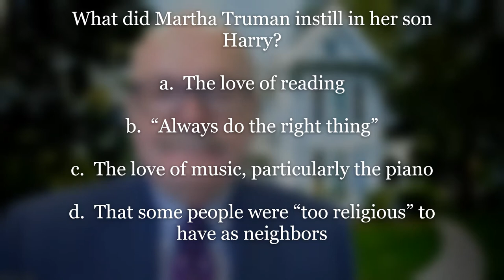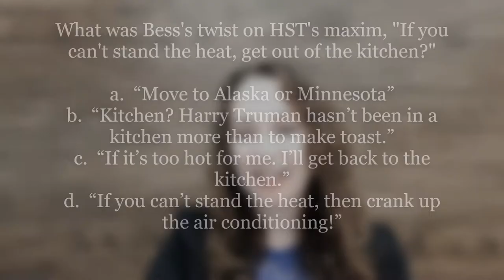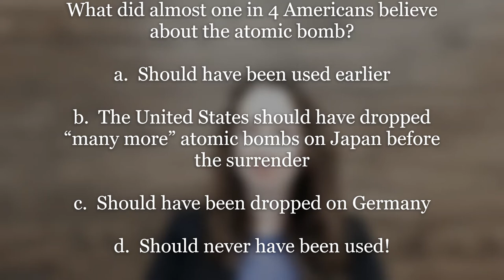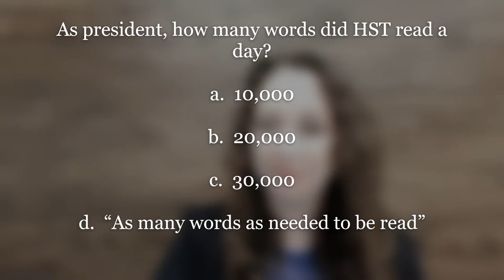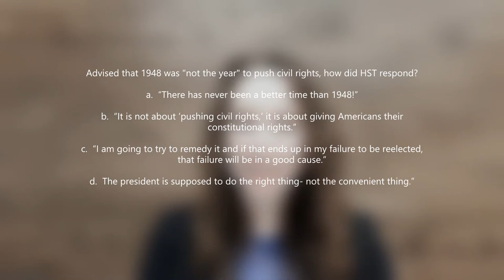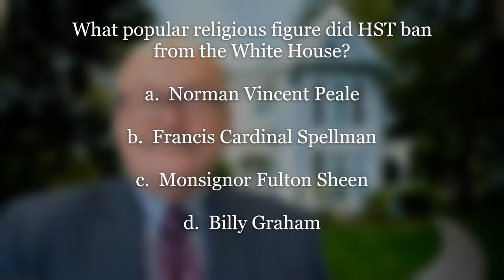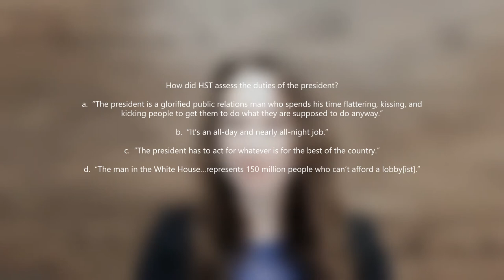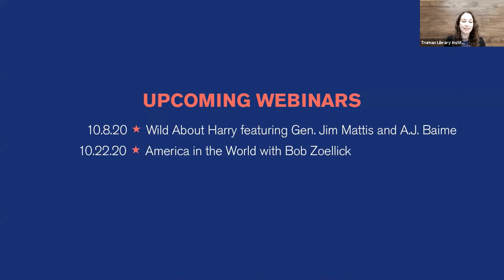Harry S. Truman Trivia with Harold Ivan Smith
"Truman Trivia" with Harold Ivan Smith was a webinar presented by the Truman Library Institute on September 15, 2020.

Author Harold Ivan Smith discussed his new book, "Almost Everything Worth Knowing About Harry S. Truman: 33rd President of the United States," then quizzed participants using some of the more than 600 questions in his book and sharing the fascinating stories behind the answers.

Harold Ivan Smith is an independent Truman scholar who has dedicated a decade to researching the well-known legacy of and lesser known facts about the Man from Missouri. He is also the author of "Eleanor: A Spiritual Biography, about Truman's predecessor's wife, Eleanor Roosevelt."